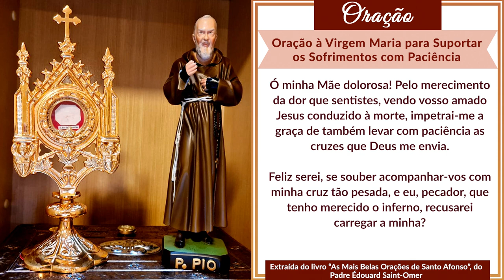Padre Pio Precisou de Ajuda Para Realizar Uma Cura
Quando pedimos um milagre quase nunca nos lembramos que a graça só nos é alcançada porque aquele santo a quem pedimos a intercessão, tem méritos diante de Deus, por isso Nosso Senhor atende às suas súplicas.  Estando ainda vivo aqui na Terra, para alcançar um favor do Senhor, Padre Pio precisava merecê-lo e, frequentemente, obtinha os inúmeros milagres que tornaram-no famoso e buscado por gente do mundo todo a preço de muitas orações e de sangue.

Clique agora no link abaixo e ajude na Campanha do Santo Rosário do Padre Pio.
NÃO DEIXE PARA DEPOIS. É PERIGOSO VOCÊ SE ESQUECER.

SEJA UM FILHO PROTEGIDO DO PADRE PIO --- Faça sua inscrição e Ligue para Ganhar uma linda Estampa de Nossa Senhora Madonna delle Grazie, já Benta.  Ou acesse o site seguro

CASO QUEIRA ENVIAR UMA DOAÇÃO ESPONTÂNEA, SEGUEM OS DADOS:
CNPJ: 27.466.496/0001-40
Banco Bradesco (237)
Ag. 0108
C/C: 8184-1

PARA ENVIAR DOAÇÕES ESTANDO FORA DO BRASIL, SEGUEM NOSSOS DADOS:

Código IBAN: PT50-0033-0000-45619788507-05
Código Swift: BCOMPTPL
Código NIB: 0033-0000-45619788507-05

00:00 O Segredo das Curas de Padre Pio
00:39 ULTIMO DIA para garantir a estampa gratuíta da Madonna Delle Grazie
03:45 Viagens para San Giovanni Rotondo
04:13 Mulher desesperada vai ao Padre Pio
05:05 No confessionário, uma decepção
06:43 Depois, uma surpresa: Padre Pio realiza o milagre
08:41 Para alcançar graças, precisamos fazer a nossa parte.
11:53 Indicação: Padre Pio, por que Deus manda sofrimentos para nós? É preciso?
12:27 ULTIMA CHAMADA! Peça agora a estampa GRATUITA da Madonna Delle Grazie
14:25 Campanha do rosário do Padre Pio
15:18 Oração à Virgem Maria para suportar os sofrimentos com paciência
18:27 Bênção do Padre Pio com sua própria voz e vídeo.